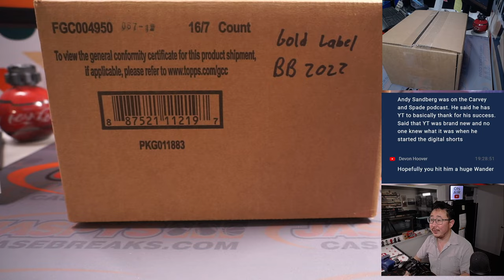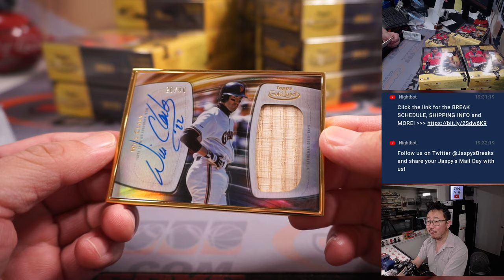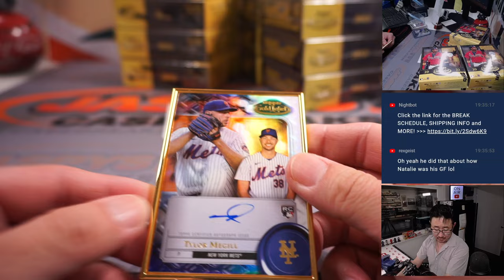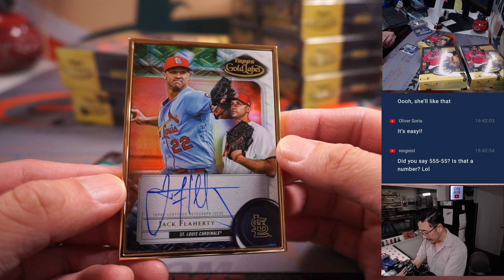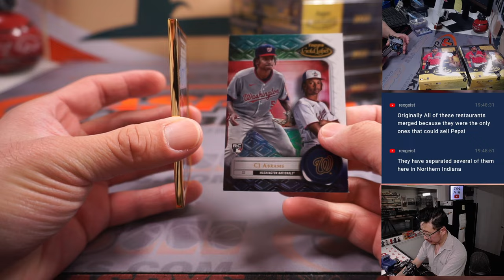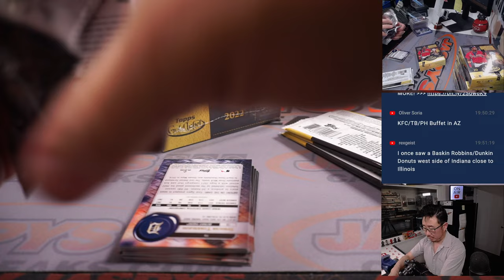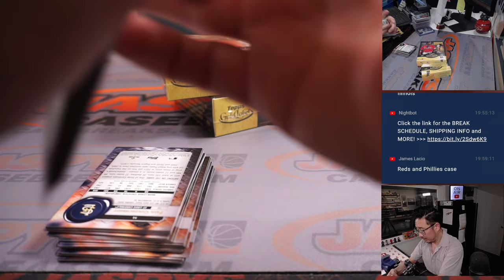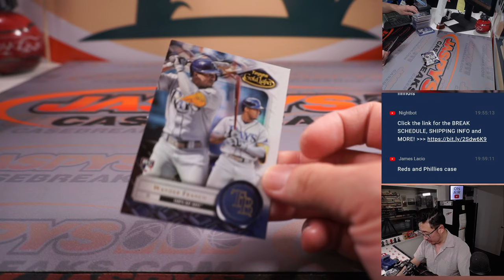W, 03.22.23 -- 2022 TOPPS GOLD LABEL BASEBALL 16-BOX CASE BREAK #1 *PYT*